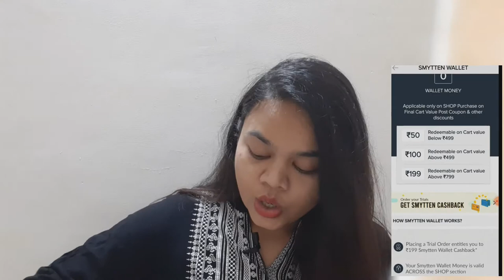SMYTTEN APP | Truth Behind Free Products!! | How to use the app?? | Unboxing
Hii Guys🙋
Welcome beck to my channel.
Aaj ke video me smytten app ke bare me btaya hai ye ek aisa app hai jisse aap free me trial products purchase kr skte hai ye ek shopping site hai jisme apko 6 free points mite hai jisko apko use krna hai apko delivery charges pay krne pdege jiska apko cash back mil jata hai.
iss app ko download krne ke liye iss link ko follow kare aur iss referal code ko apply kare
Hey there!

thanks😍
Email- (business and collab)

smytten mystery box
smytten black friday mystery box unboxing
smytten products review
smytten app review in tamil
smytten free sample review in tamil
smytten app
smytten free sample review malayalam
smytten haul
smytten app review malayalam
smytten free sample latest
smytten free sample lipstick
smytten free sample review man
smytten free sample review in telugu
smytten app
smytten app how to use